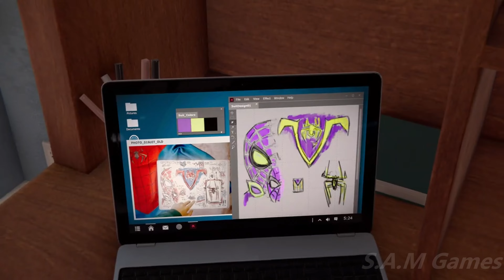Marvel's Spider-Man:Miles Morales-The Tinkerer Walkthrough Part 4 (PS5) | Same S.A.M Different Game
On the night of his mother’s rally, The Underground decides to make their presence known, led by The Tinkerer. Seeing this forces Miles to spring into action to calm tensions. Little does he know he’s in for a shocker as things intensify.

In the latest adventure in Marvel’s Spider-Man universe, teenager Miles Morales is adjusting to his new home while following in the footsteps of his mentor, Peter Parker, as a new Spider-Man. But when a fierce power struggle threatens to destroy his new home, the aspiring hero realizes that with great power, there must also come great responsibility. To save all of Marvel’s New York, Miles must take up the mantle of Spider-Man and own it.